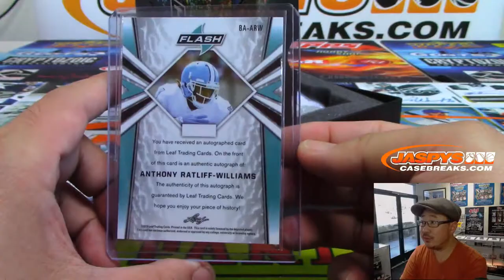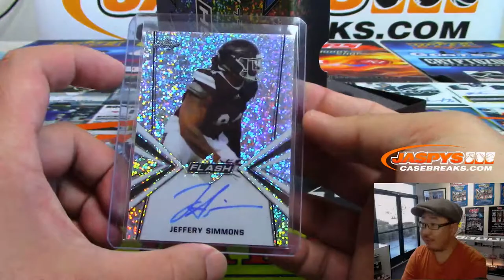Fr, 06/14/19 || 1Box RH #12 || 2019 Leaf FLASH Football (NFL)